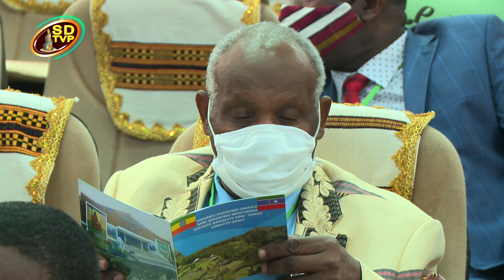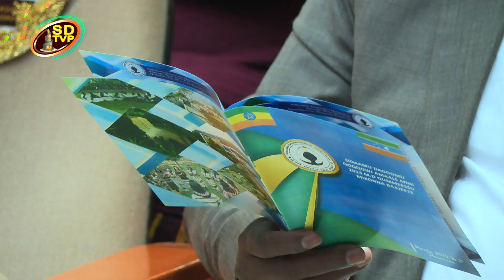Sidaamu Televizhiine Prograame 30012013 -Sidaamu Qoqqowi Amaale mini songo-SDTV